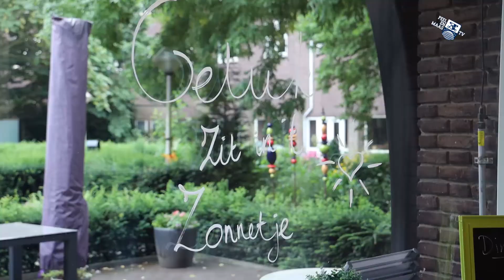Vier bijenhotels dankzij Voorbijtjes - 17 augustus 2021 - Peel en Maas TV Venray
Dinsdag onthulde Hans Gilissen bij Rooyhof het bijenhotel. Mede dankzij de opbrengst van het boek Voorbijtjes van de oud-burgemeester kunnen er vier hotels worden gemaakt.